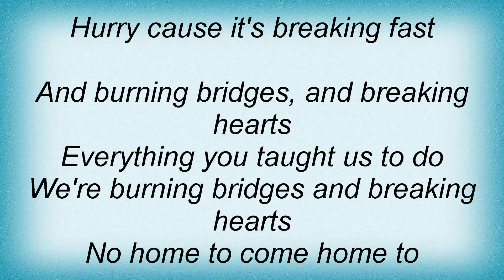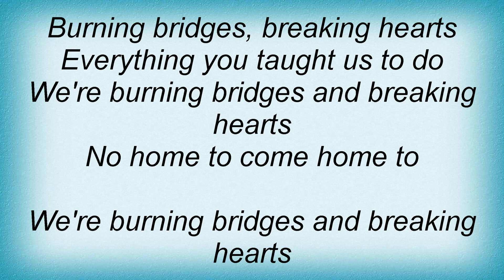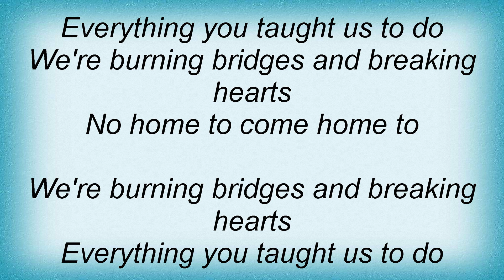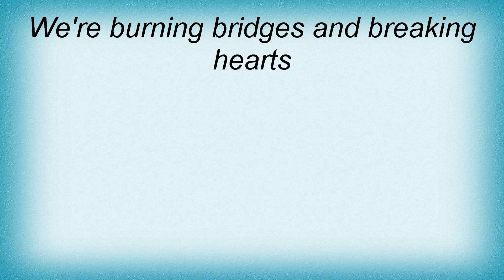Arcade Fire - Burning Bridges, Breaking Hearts Lyrics